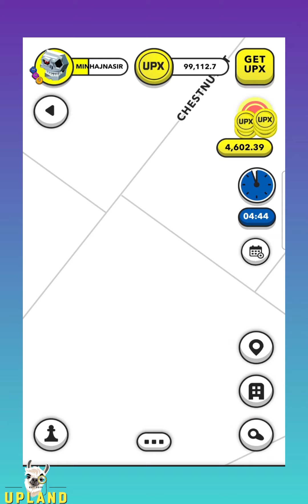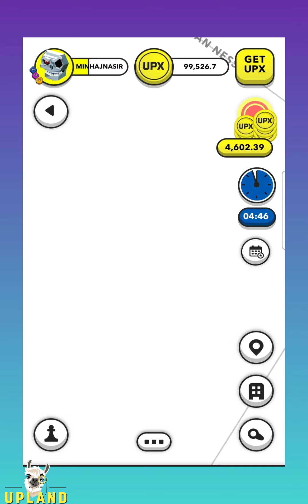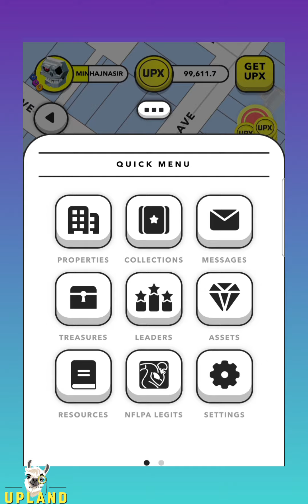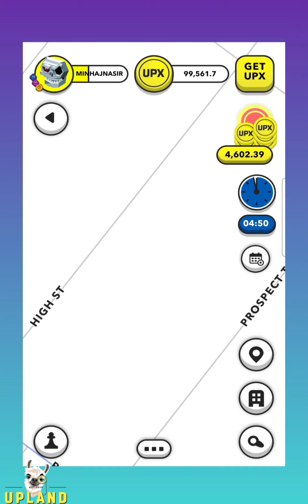Live Treasure Hunt in Upland Metaverse